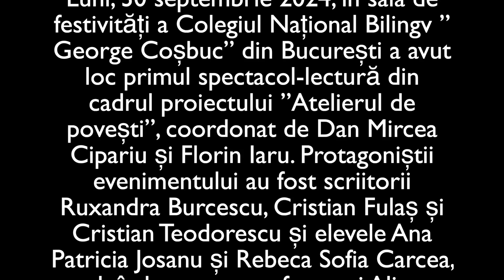PO clp_liceul cosbuc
𝗦ă 𝗳𝗶𝗶 𝘁â𝗻ă𝗿…la liceul lui 𝗗𝗮𝘃𝗶𝗱 𝗣𝗼𝗽𝗼𝘃𝗶𝗰𝗶
Mereu, pentru totdeauna, fără final doar tinerețe fără bătrânețe și viață fără de moarte.
A fost odată ca niciodată că de n-ar fi fost nu s-ar povesti.. Cum s-a întâmplat la Liceul George Coșbuc din București unde am avut incredibila experiență să primesc energiile unor tineri de 17-18 ani, tineri la propriu în ochi și în gesturi. Am ajuns în sala de evenimente a liceului trecând prin dreptul unor postere cu 𝗗𝗮𝘃𝗶𝗱 𝗣𝗼𝗽𝗼𝘃𝗶𝗰𝗶. Da acest tânăr incredibil  a terminat George Coșbuc și este simbolul sau dacă vreți eticheta de marcă pentru elevi.
Acolo a avut loc “𝗮𝘁𝗲𝗹𝗶𝗲𝗿𝘂𝗹 𝗱𝗲 𝗽𝗼𝘃𝗲ș𝘁𝗶” creat de infinitul promotor de poezie Dan Mircea Cipariu, în prezența unor scriitori de marcă cum ar fi Cristian Teodorescu, Florin Iaru sau Ruxandra Burcescu.
Aveți aveți aici doar o clipă din ceea ce urmează să fie pentru mine o amintire de neșters.
👉Citește articolul din Agentia de Carte : 𝘭𝘪𝘯𝘬 î𝘯 𝘱𝘳𝘪𝘮𝘶𝘭 𝘤𝘰𝘮𝘮𝘦𝘯𝘵